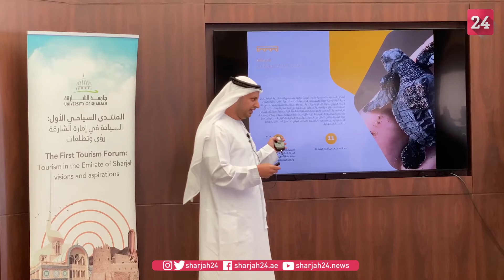القصير: تكامل جهود المؤسسات يعزز قيمة المنتج السياحي في الشارقة